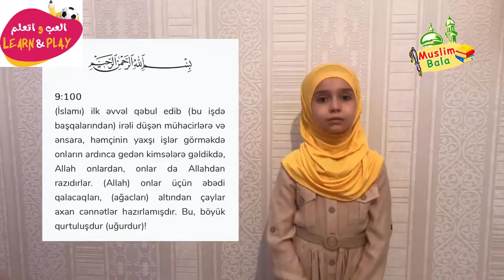🇦🇿 Səhabələr haqqında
Haytham Sarhaan